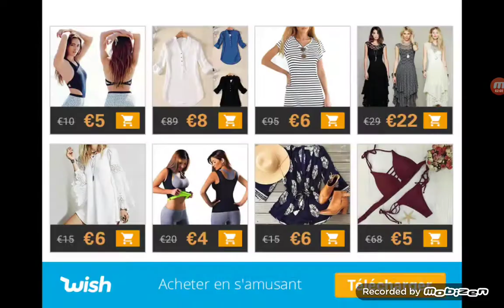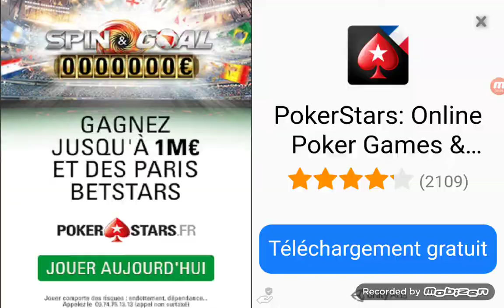Avec ce jeux vous allez vous sentir maman